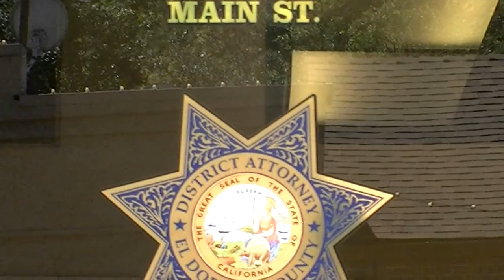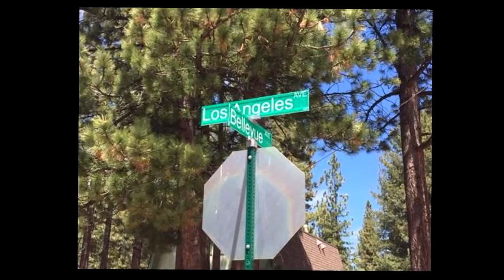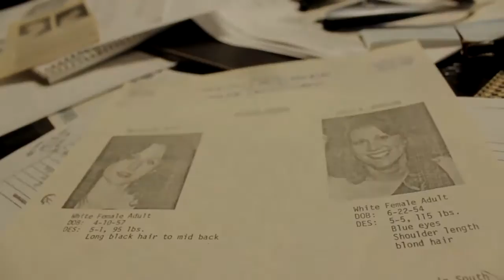Julie Schossow & Marilyn Putt | 1982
Murder of Julie Schossow & Marilyn Putt

If you have any information regarding this case please contact the El Dorado County District Attorney's Office